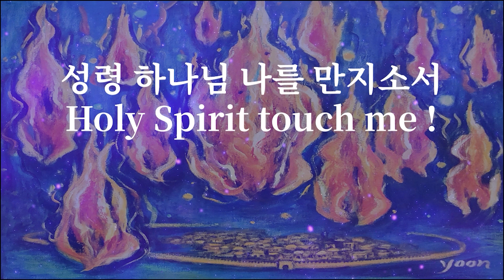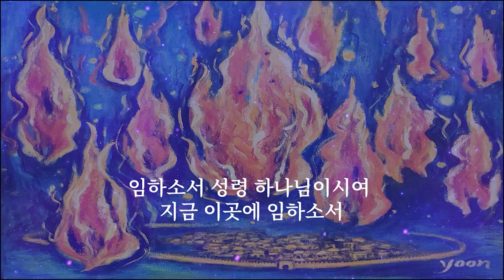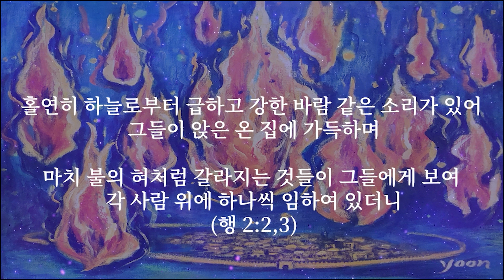성령 하나님 나를 만지소서 Holy Spirit touch me!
성령 하나님 나를 만지소서
상하고 깨어져 지친 나를
새롭게 하소서 성령의 바람
시들은 내 영 살리소서
성령 하나님 이 땅 고치소서
죄악의 어둠속 헤매는 우리
태워주소서 성령의 불로
세상 헛된 맘 태우소서

임하소서 성령 하나님이시여
지금 이곳에 임하소서
바람처럼 불처럼
성령이여 임하소서